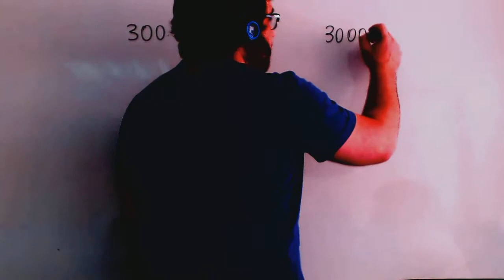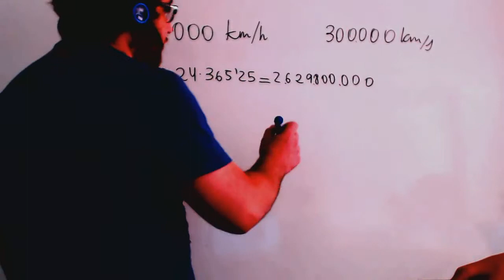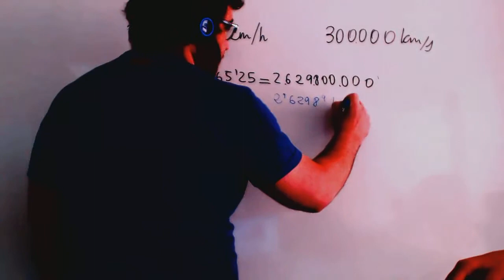Viaje interestelar en nave Matematicas 3º ESO Academia Usero Estepona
Viaje interestelar en nave Matematicas 3º ESO